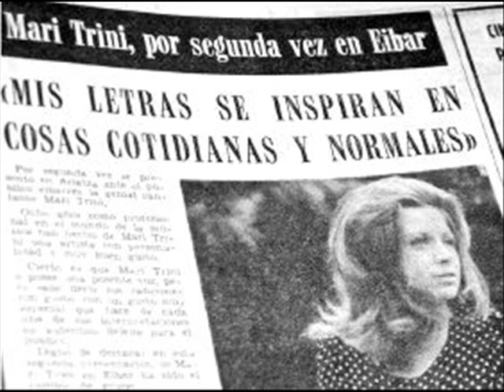GUITARRA MARI TRINI _ MARIEL ( Pasajes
Todo comienza con una Guitarra dónde descargar sentimientos sensaciones en forma de diálogo , con rebeldia y con garra iniciar un camino que la llevaria al estrellato .

 Disco RCA . .1969
dueto con Mariel
Espero y deseo los comentarios se limiten a hablar de ésta o cualquier otra Canción de Mari Trini , para lo cuál está pensado el objetivo exclusivo de este Canal .
Gracias por vuestra comprensión
Mariel Escudero

"Guitarra"
(M.Trini/C. A. Quijada)

Guitarra
Tú sabes toda mi pena
Guitarra
Tú sabes mi dolor
Toca guitarra toca
Con mi tristeza
Toca guitarra toca
Mi desesperación
Por qué guitarra
Por qué me han hecho llorar
Tú que sabes… mi amargura

Ven a mí
Mi guitarra
Tú ya sabes
Tú ya sabes
Tú ya sabes mi amargura
Ale guitarra
Venga guitarra
Di tu dolor
Si tú lloras
Si tú lloras
Si tú lloras, lloro yo
Si tú ríes guitarra, río yo
Si tú sufres, sufro yo
Ay guitarra compañera
Di adiós a todas las penas
Guitarra
Por qué guitarra Por qué me han hecho llorar

La rara la rara la rara